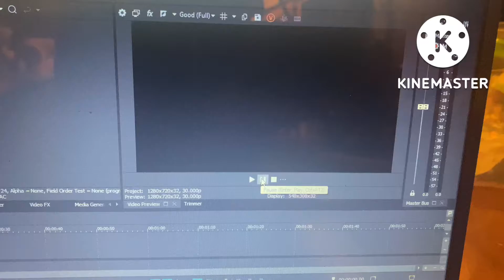THE FUNNYNESS2 OF KLASKY CSUPO! (No Images)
I Could Use Images And No Images What I Want :)